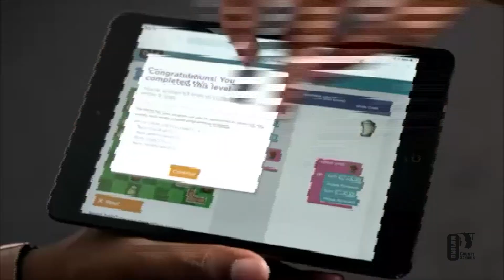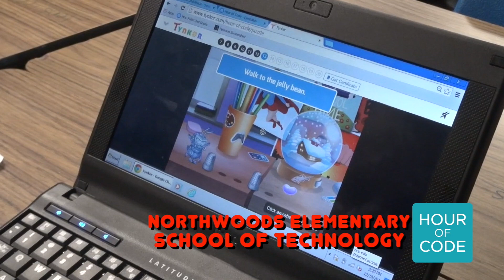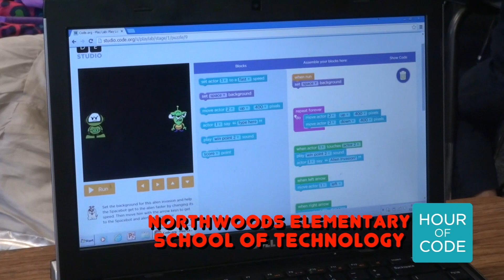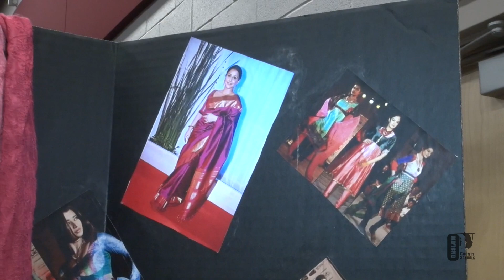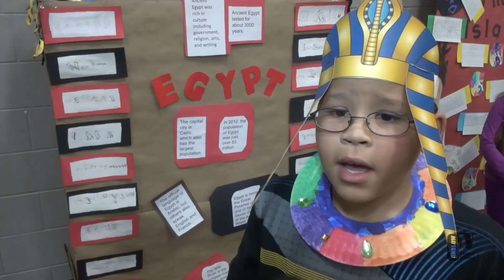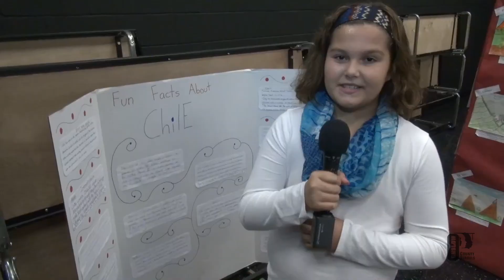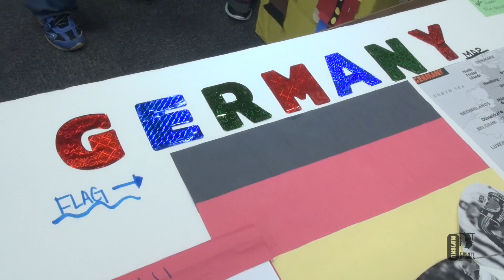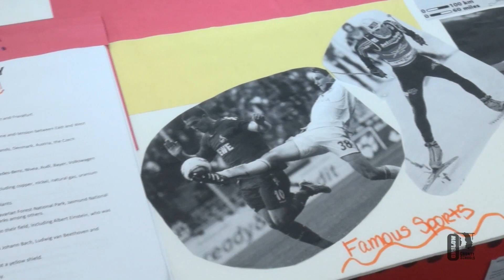The Learning Curve Jan 2015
The Learning Curve for January 2015 features Bell Fork Elementarys Multicultural Fair, North Carolina Teacher of the Year, Tom Ford, speaking to middle school AVID students, and the Hour of Code at Northwoods Elementary Magnet for Technology.